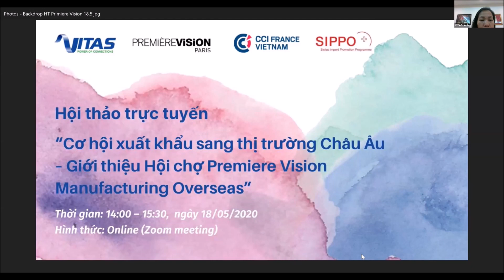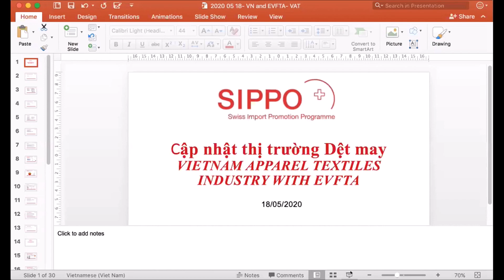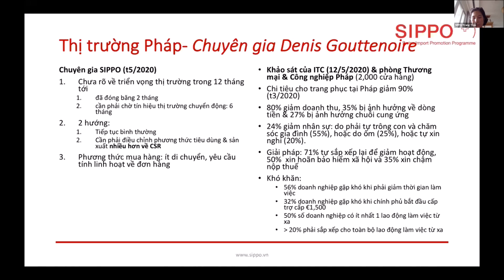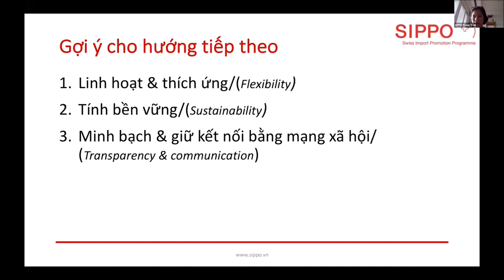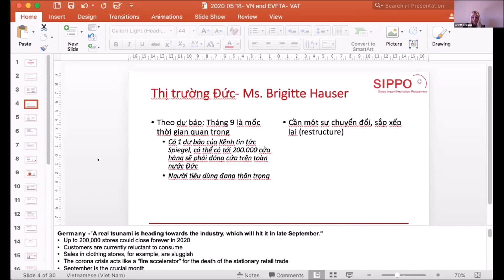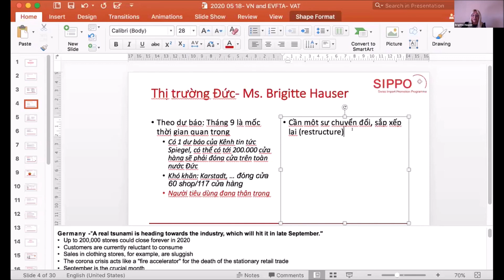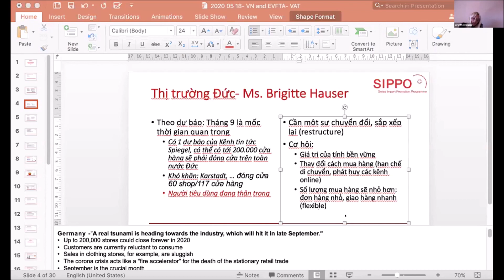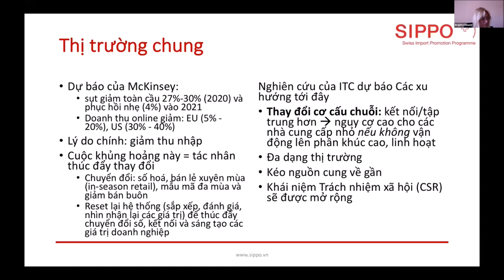[WEBINAR] Potential Trade Promotion to EU - Introduction of Première Vision Paris Tradeshow - Part 1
Sharing with experts